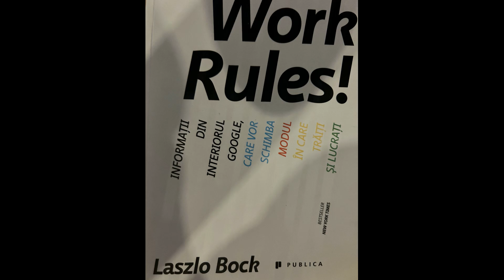WORK RULES Informatii din interiorul Google de LASZLO BOCK 23